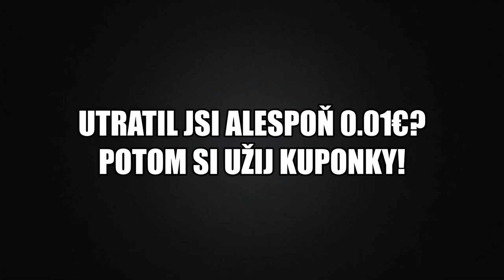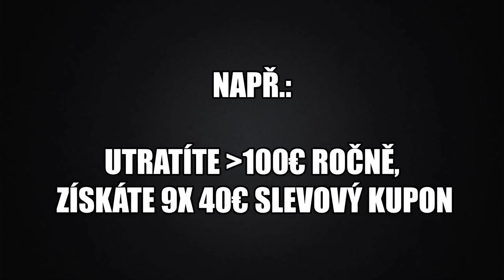Replay Trio w/ 53TP Markowskiego - WG si SPLETLO tier!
Njoy!

Sponzoři iPadu:
Jiří K.
Pavel Kabát
DRACULA
Tomáš Airy Kořistka
DiraxCz
Kloktator Broken
iTzkoblizek
Thomas Karasek
Iamkosik
agy12
Šam Pus